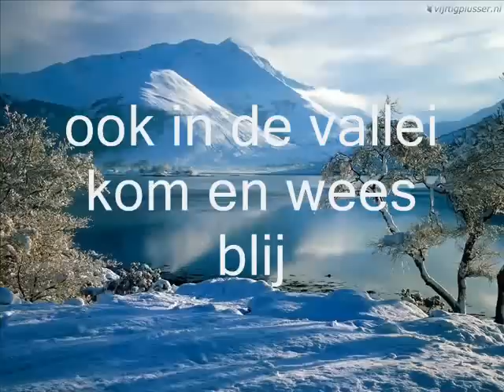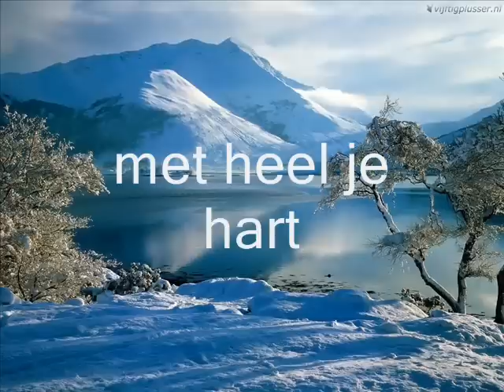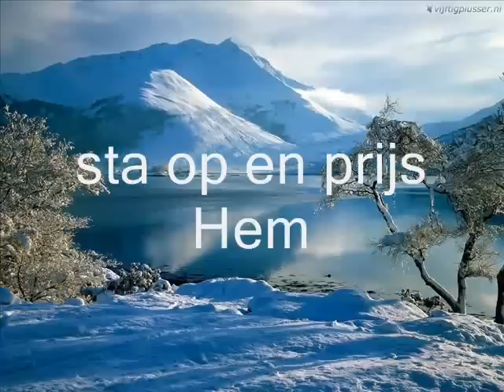opwekking 619 - Sta op en prijs Hem